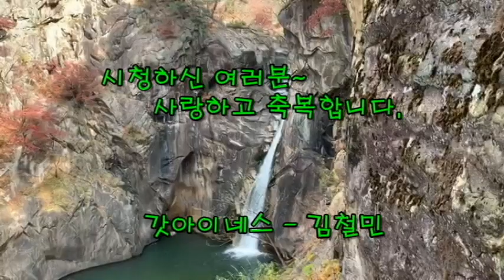가을에 삼부연 폭포는 붉게 물들어 간다(In autumn, the Sambuyeon Falls turn red)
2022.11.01. 이태원 참사로 다가온 먹먹한 가슴 풀기 위해 점심 시간을 이용하여 삼부연 폭포를 산책하게 되었다. 이별의 아픔을 겪은 유가족들에게 하나님의 위로가 있기를 기도합니다.

이때 스마트폰으로 철원의 단풍을 담게 되었고 배경 음악으로는 찬사 DY채널에서 연드보라목사 작사,작곡,노래 전반부에서는 "믿음으로 가는 하늘 나라", 를 후반부에서는 "영원히 거할집 있네"를 담고 있다.  찬사DY채널 주소는 다음과 같다.

 갓아이네스 - 김철민 채널을 방문하시며 시청하신 여러분과 가정에 하나님의 축복과 평강이 가득하시기를 기도합니다.
샬롬(((